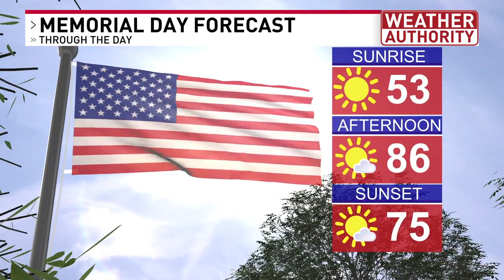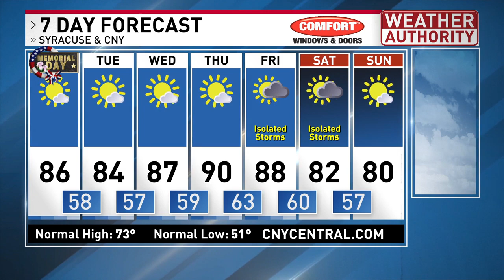Sunshine and summer-like heat continues, close to records!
Gorgeous weather for Memorial Day on Monday with plenty of sunshine and hot summer-like temperatures. Sunshine continues through the work week, plus near record hot temperatures! Then the risk for storms later in the week.